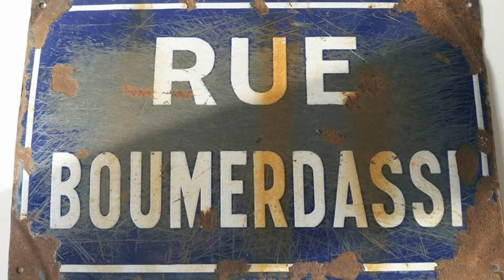Cheikh Mohamed l`Merdassi MY NAME IS LOVE Ci Mouh L Merdassi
WHEN YOU MISS YOUR PARTNER FELLING YOU HAVE TO DISCRIBE HER WITH TO GIVE ALL THE DEEP FELLING